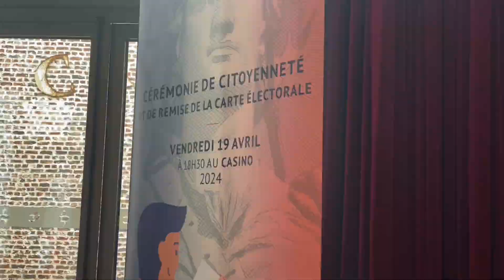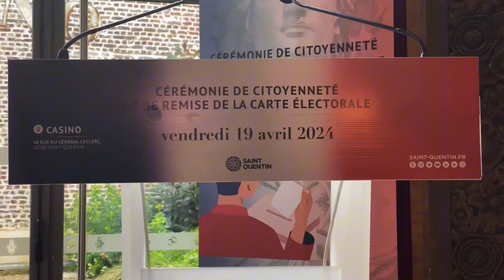Cérémonie de citoyenneté | Remise des cartes électorales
Le vendredi 19 avril nous étions au Casino de Saint-Quentin pour remettre aux jeunes de 18 ans leurs
cartes électorales.

Cette cérémonie qui marque l’accès au vote pour ces jeunes ô combien important pour l’avenir de leur pays.